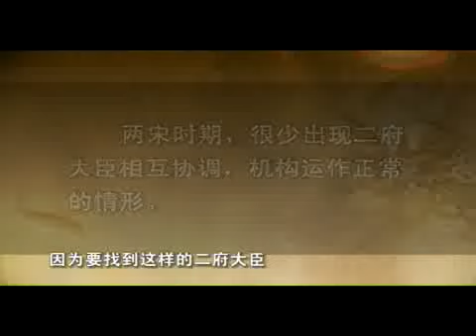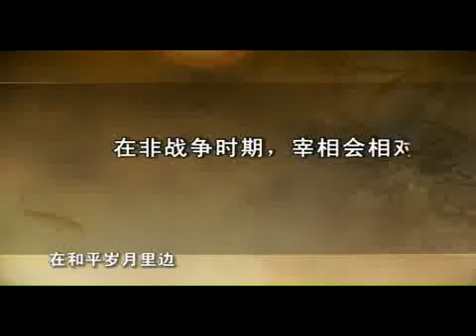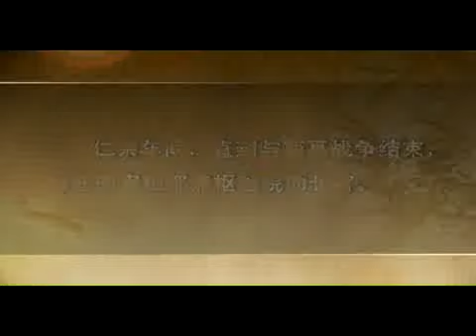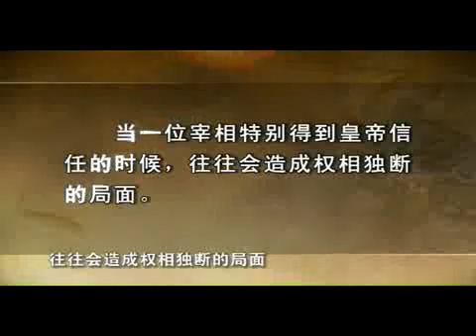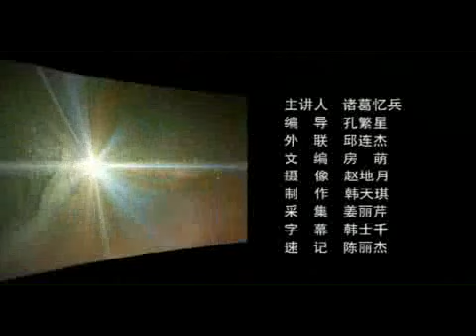30二府之间的矛盾（下）